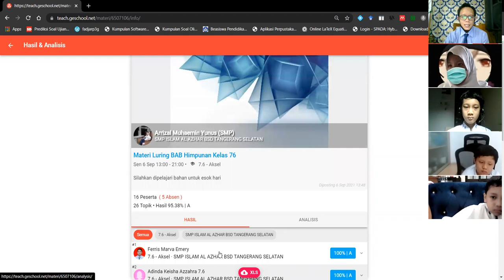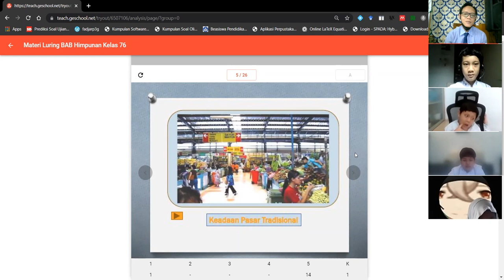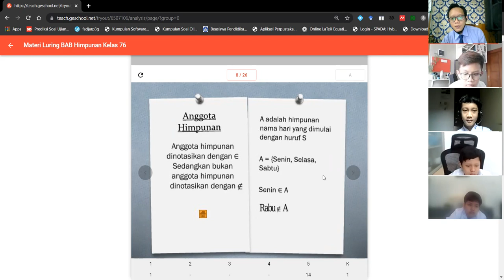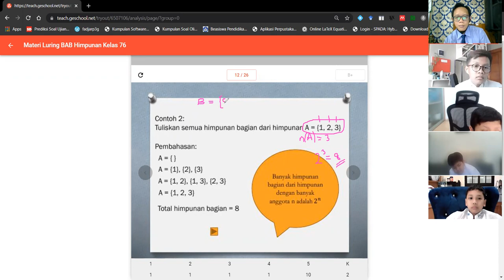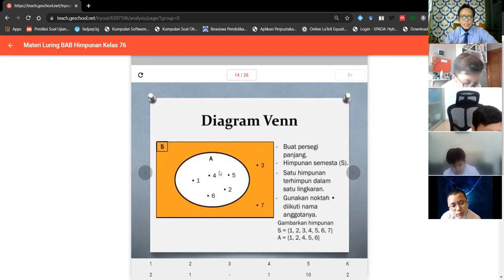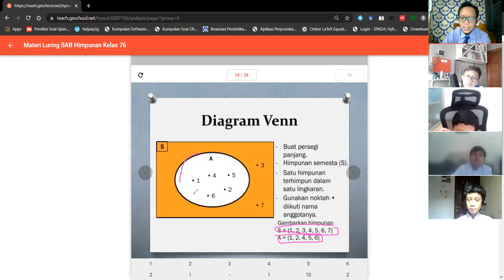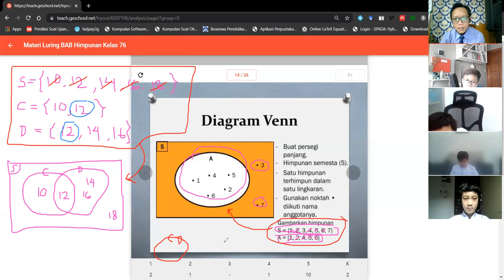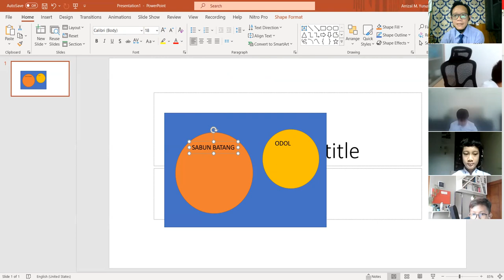Pembelajaran Online Matematika BAB Himpunan Kelas 7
Arrizal Muhaemin Yunus, M.Pd
SMP Islam Al-Azhar BSD